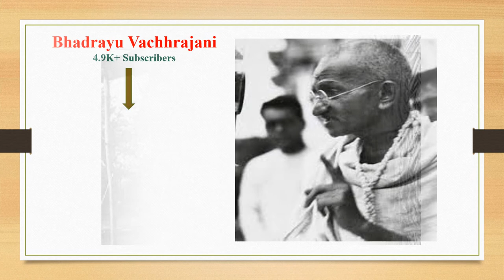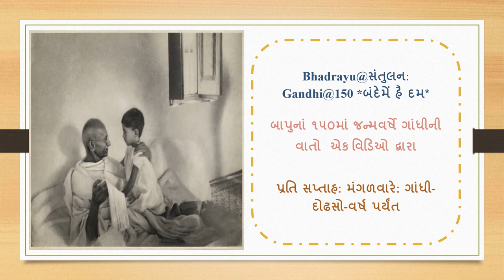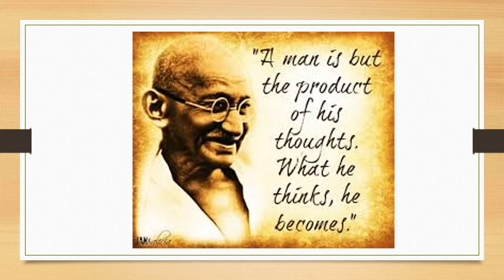Bhadrayu@સંતુલન:Gandhi@150 *બંદેમેં હૈ દમ* - મણકો - ૨૫